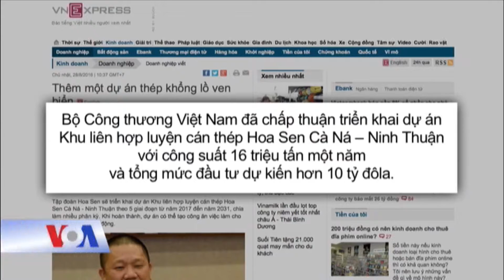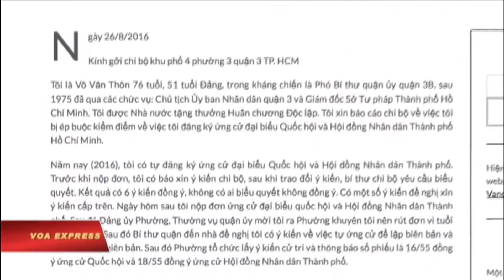News sang 8 30 16_p3